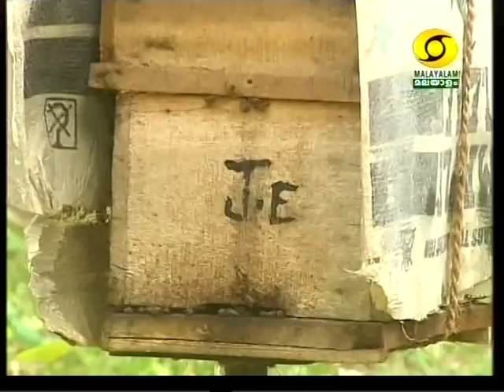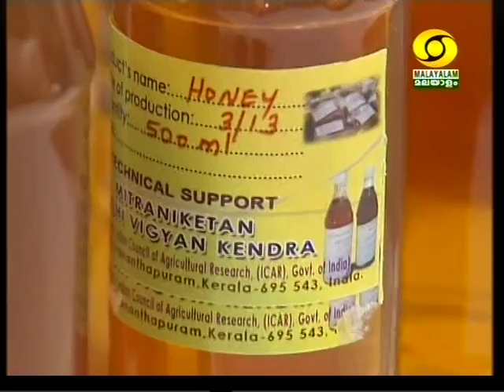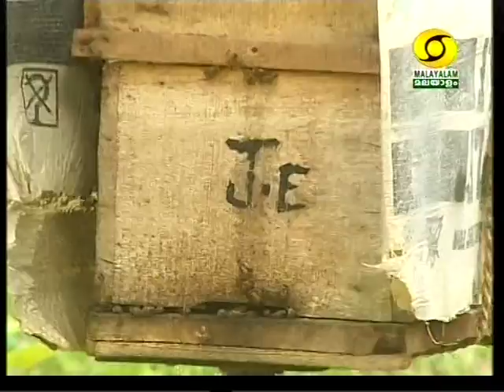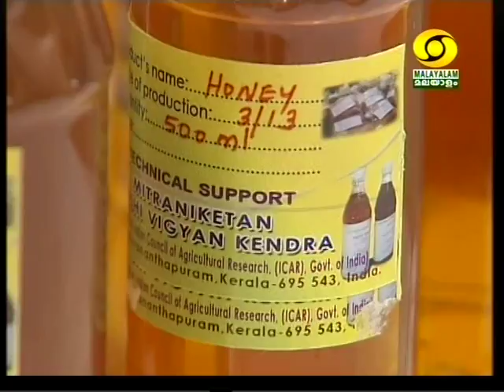mitraniketan training3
honeybee caring